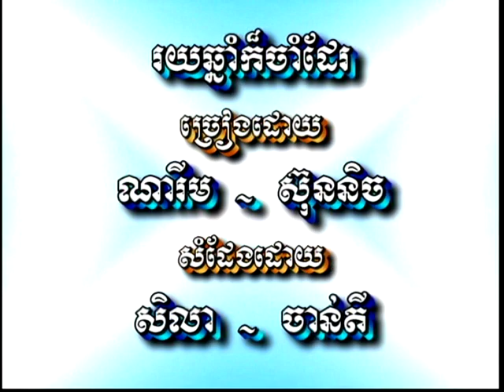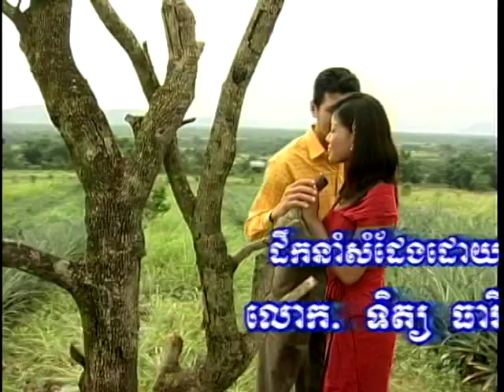Cambodian Music - Khmer Song - ចម្រៀងខ្មែរ -ខារ៉ាអូខេ - SK vol 14 11